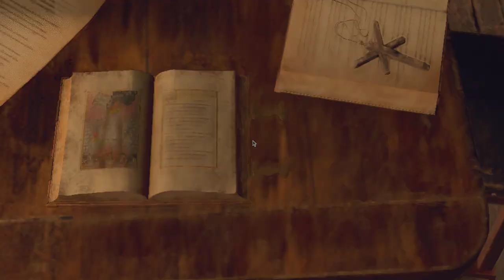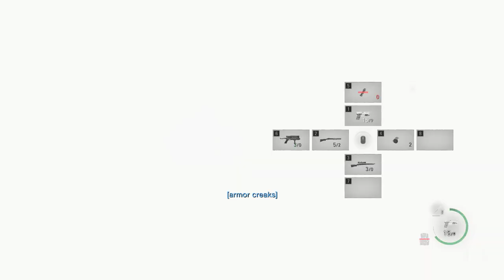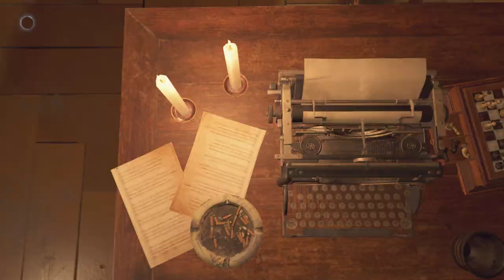Resident Evil 4 Remake Walkthrough Part 4